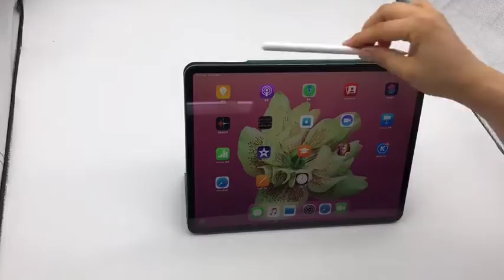IPAD PRO 11 CASE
For iPad Pro 11 Inch Tablet Cover Multiple Angles Foldable Protection Cover Case